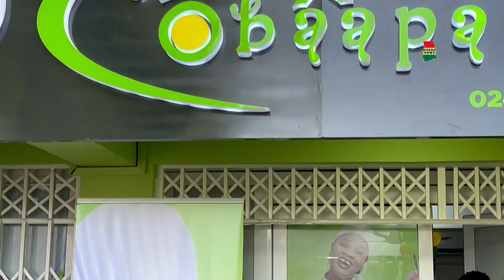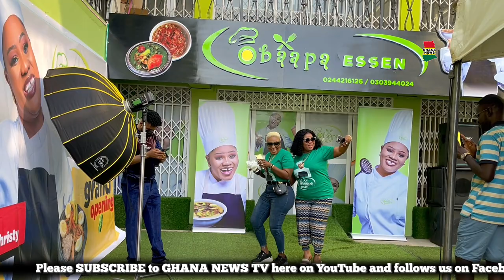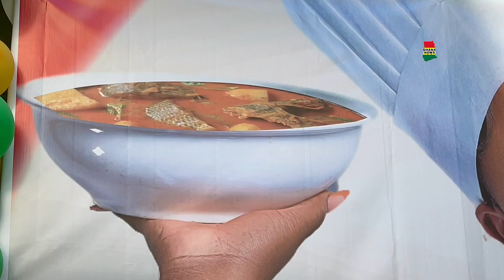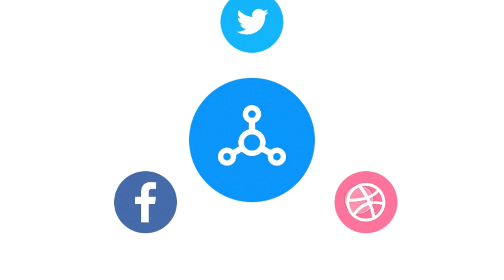He mashes Kojo Antwi, Lumba and co, is he their re incarnate, Mama Love cant stop dancing